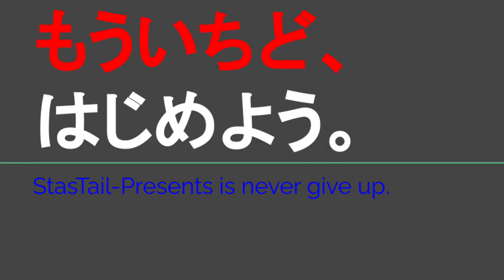ST119-22 どん兵衛戦争でチーム解散の危機を迎えるも、うまい棒の誓いで大団円を迎えました【じゃんけんの旅2】